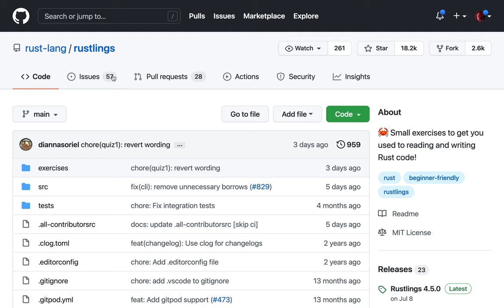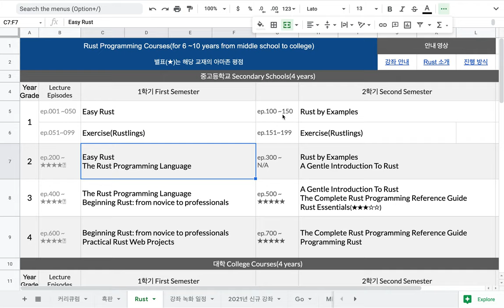[강좌 안내] 중급 1년차 2학기(Rust By Examples)